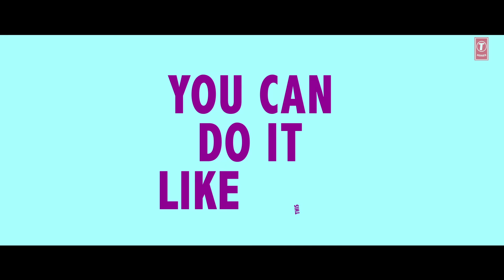Lyrical: Zor Ka Jhatka | Action Replayy |Akshay Kumar,Aishwarya Rai Bachchan | Daler Mehndi, Richa S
Presenting the lyrical video of the song  "Zor Ka Jhatka" from the bollywood Movie Action  Replayy.

Song - Zor Ka Jhatka
Film - Action  Replayy
Singer - Daler Mehndi, Richa Sharma
Additional Vocal : Master Salim
Lyricist - Irshad Kamil
Artist - Akshay Kumar, Aishwarya Rai Bachchan, Neha Dhupia, Others